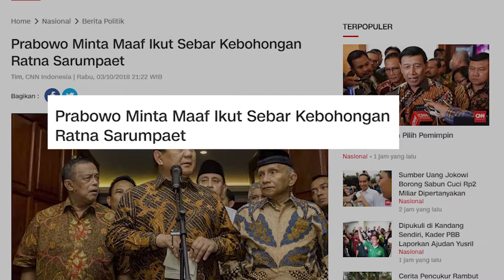Prabowo-Sandi Koalisi Klarifikasi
Koalisi Prabowo-Sandiaga Uno sebagai capres yang sering menyebarkan kebohongan, mengakui, lalu melakukan klarifikasi. Seolah-olah kesalahannya tidak seberapa. Padahal Berbahaya luar biasa. Banyak sekali daftar kebohongan yang pernah dibuat Prabowo-Sandiaga Uno, mulai dari Indonesia bubar pada 2030 sampai yang terkini, yakni tentang pernyataaanya yang menyebutkan Jawa Tengah lebih besar daripada Malaysia. Ya. Prabowo-Sandiaga Uno layak menyandang predikat koalisi klarifikasi. Sangat berbahaya apabila capres yang asal ngomomng tanpa data seperti ini berhasil menduduki jabatan premerintahan.